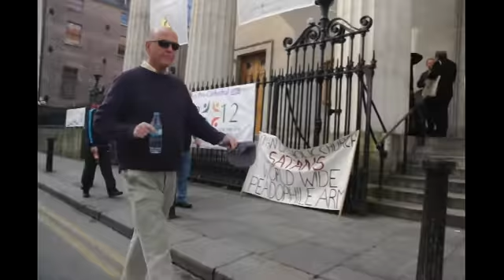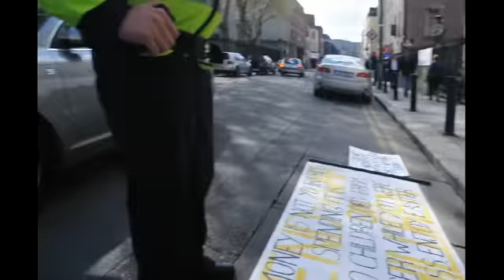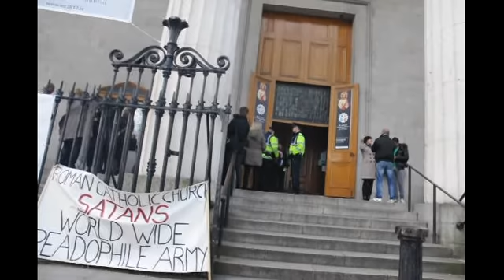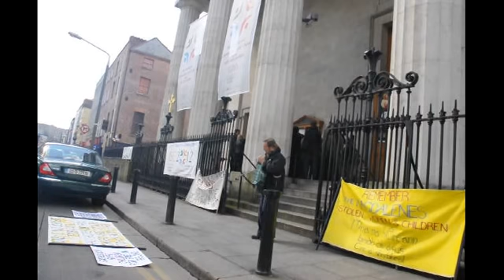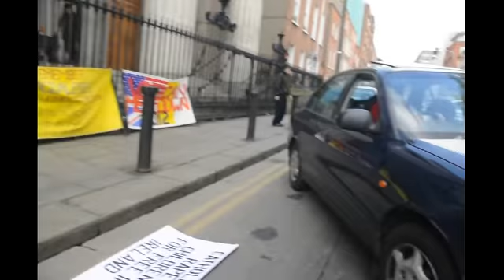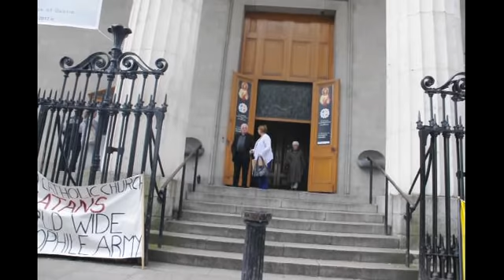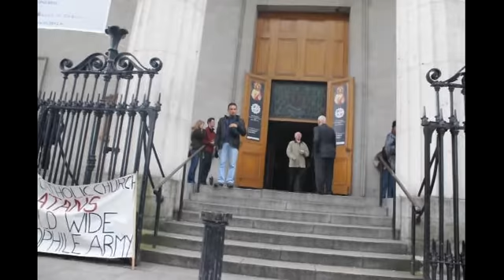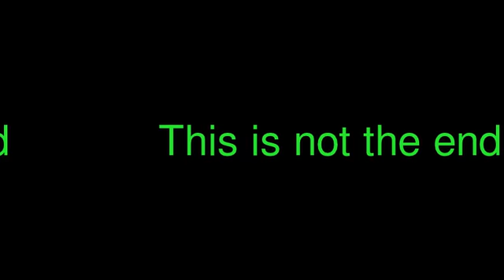‪Sunday Protest April 22nd 2012 - Part 5 of‬ 5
Church security asking me to move my protest from the front of their church to the far side of the road.